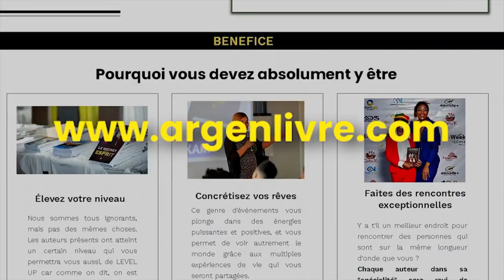Conférence de presse sur Le Week-end de l'écrivain à OUAGADOUGOU